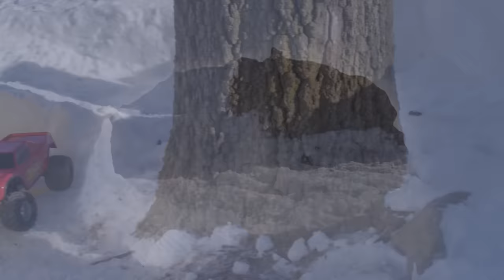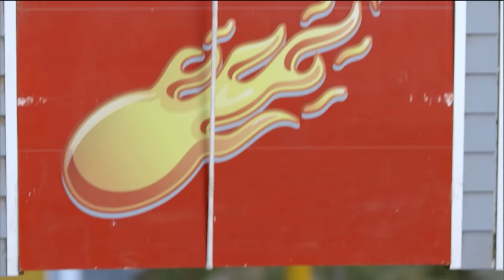Santa's Tiny Trucks | Holiday Vehicles | Full Episodes | Zerby Derby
Join the festive fun as tiny trucks embark on a cheerful adventure through snowy landscapes and much more!

 🚗 Hey there, awesome, adventuring Zerbies!
 Zack and Rex are ready to play in Zerby Town's sand pit, but it's teeny-tiny! Uh-oh, fitting in together is quite a puzzle. Join their playful adventure as they figure out a fun solution! These little cars might be all covered in dirt and goo from their super cool past adventures, but guess what? They're totally up for even MORE mind-boggling challenges! 💪

9 Story is your one-stop destination for endless fun and learning! Check out the best preschool shows with plenty of singing and dancing along to catchy nursery rhymes. Unlock a world of exciting stories with favorites such as Barney and Dr. Panda! Read and learn with Book Hungry Bears, dance with Angelina Ballerina, go on dino adventures with Harry and His Bucket Full of Dinosaurs, and zoom around with the Zerby Derby cars. At 9 Story, adventure is always around the corner!